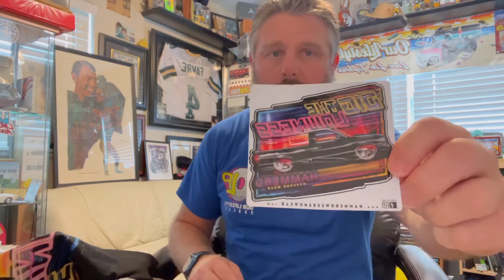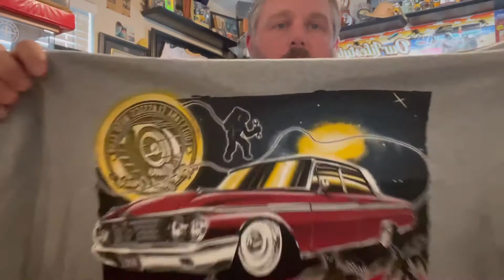New Personal Pickups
ODB's recent pickups as it relates to the mini truck & automotive scene in general!